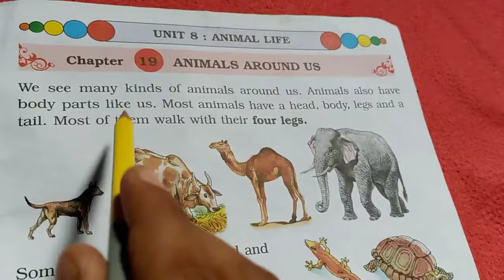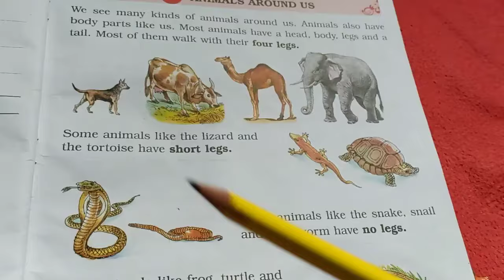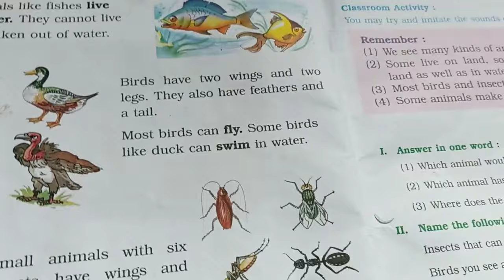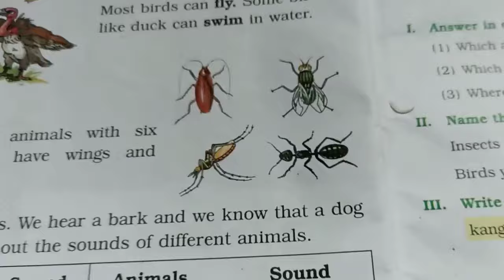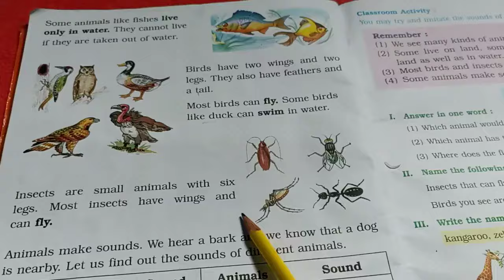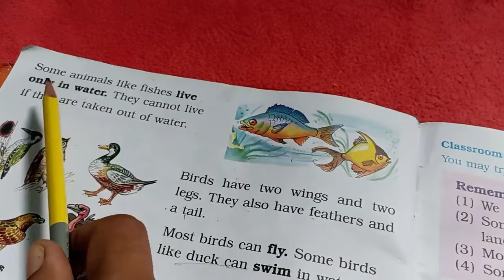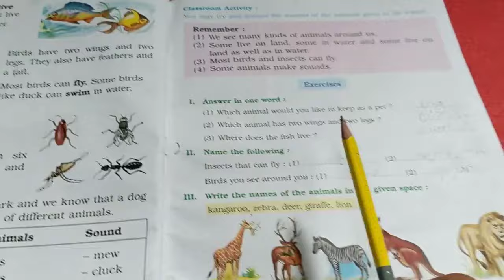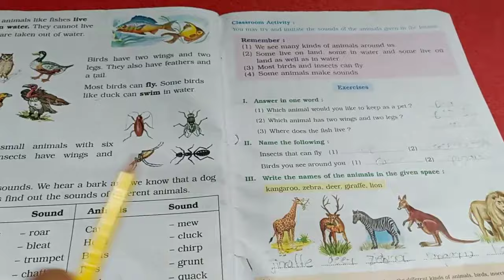1st standard chapter number 19 animal around us explaining English to Hindiराष्ट्रीय प्राणी उद्यान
1st standard chapter number 19 animal around us explaining English to Hindi
animals around us class 1 questions and answers
1st standard chapter number 19 animal around us explaining English to Hindiराष्ट्रीय प्राणी उद्यान